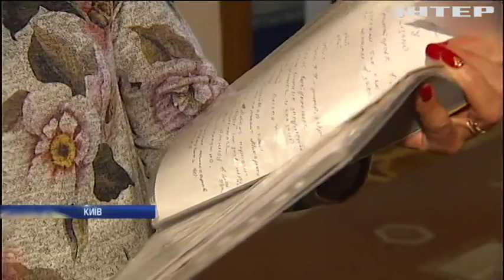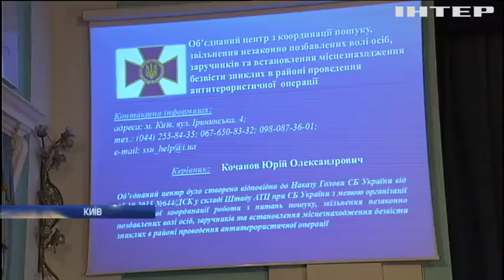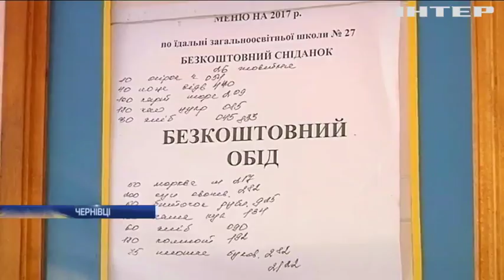Новости 9:00, выпуск за 27 октября 2017 года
Головні події на цю годину: У Харкові попрощалися з жертвою кривавої ДТП; У Харкові студент розважався стріляниною по людях (відео); На Донеччині від артобстрілу постраждав армієць; У Києві чекають на візит Курта Волкера; Війна на Донбасі: родичі загиблих продовжують шукати своїх рідних; На Київщині артилеристи продемонстрували свої вміння; На Київщині цистерна з аміаком не розминулася з вантажівкою (відео); У Чернівецькій школі близько 50 дітей поскаржилися на біль; У Києві лікарі врятували немовля з вадами серця; Сенат Іспанії обговорить запровадження обмежень у Каталонії; У США хлопчик влаштував швидкісні автоперегони з поліцією (відео); В зоопарку Лондона відзначили Гелловін (відео).